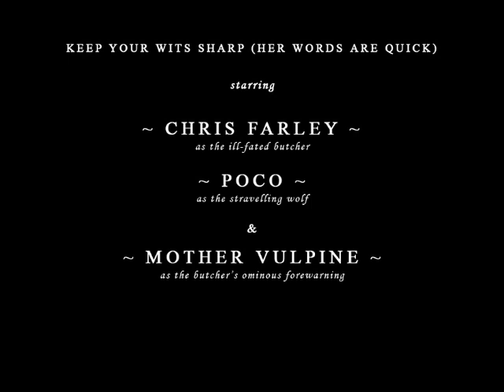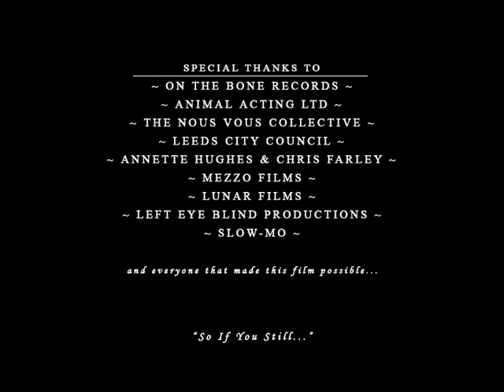Mother Vulpine - Keep Your Wits Sharp (Her Words Are Quick)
Self Directed Video for Debut Single "Keep Your Wits Sharp (Her Words Are Quick)" by Leeds Based Mother Vulpine